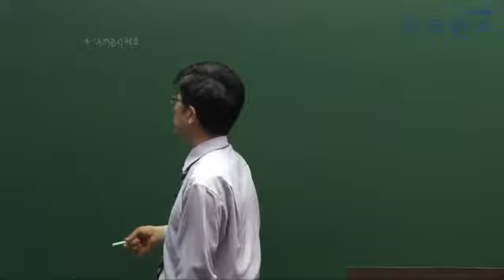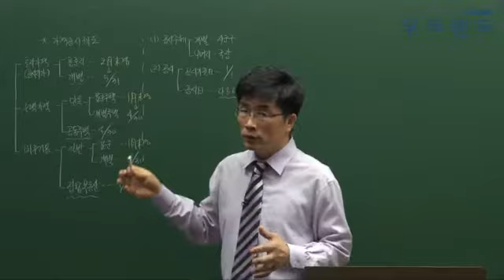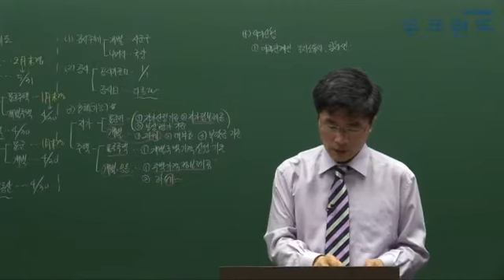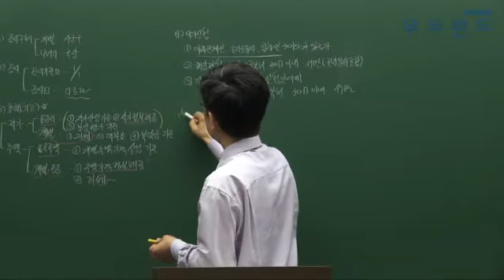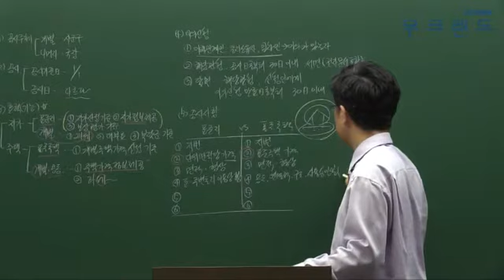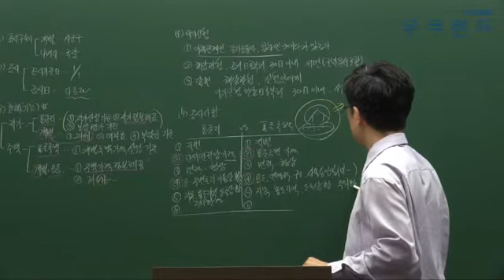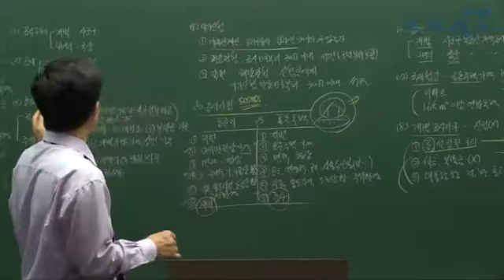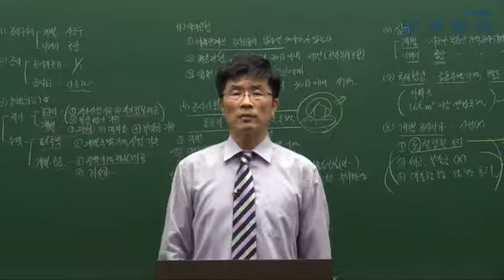공인중개사인강 무크랜드_학개론(정동혁) 단기속성이론_2017 합기공_18강. 부동산 가격공시제도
"공인중개사 공부할 시간이 부족하신가요? 걱정하지마세요! 무크랜드 합기공 속성이론이 있으니까!"

무크랜드 공인중개사 합기공 (학개론) 강의는 공인중개사 (학개론)을 빠르고 집중적으로 끝내시길 원하는 분께 적절한 강의입니다.

[ 공인중개사 합격으로 가는 합기공만의 5단계 학습법 ]
- 1단계 : 본격적으로 시작하기에 앞서 필수 핵심용어를 학습하여 기초 다지기!
- 2단계 : 핵심이론만 담은 합격족보와 빈출오답지문을 통한 필수개념 이해!
- 3단계 : 출제확률이 높은 최근 기출문제를 통해 실전감각 UP! UP!
- 4단계 : 시험에 자주 나오는 빈출핵심지문을 모아 문제해결능력 향상!
- 5단계 : 필수 키워드만 정리한 최종점검 마무리를 통한 시험 전 파이널체크!

- 강좌 소개: 무크랜드 정동혁 교수님 2017 합기공 속성이론 (총18회차)

2017 최신 전 강좌를 무료로 수강할 수 있습니다.